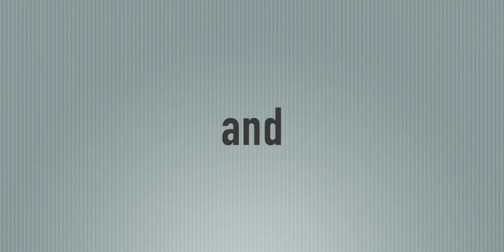INGRID - Featured on Comcast Xfinity at the Humane Society of Utah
Ingrid was featured on Comcast Xfinity and was available for adoption as of October 20, 2016. To find out if she's still available, please come into our facility, check or call the adoptions department at the number below. Her animal number is: A097263. You can also adopt a different pet today if this pal has already found a home! All pets come with their first set of vaccinations and are spayed/neutered.

Humane Society of Utah
4242 S. 300 W., Murray, Utah